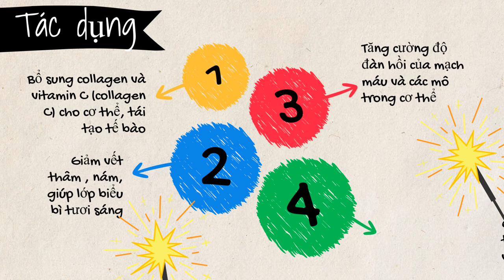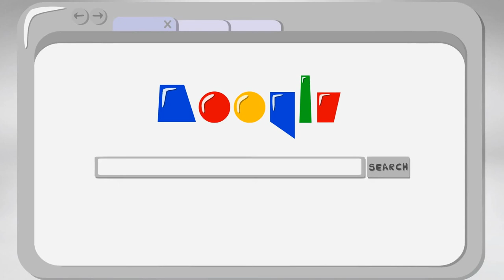Giới thiệu về collagen 250 viên